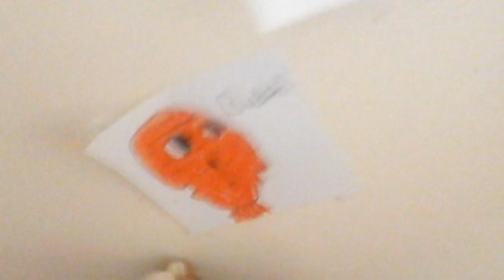Pongo and friends pratic clip 1 long lasting want